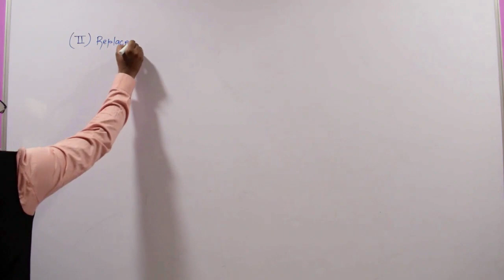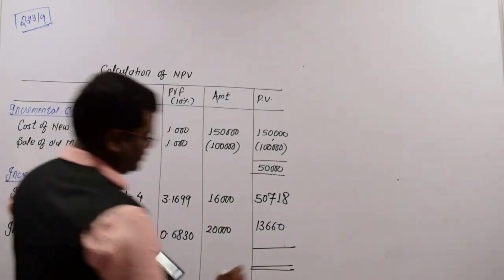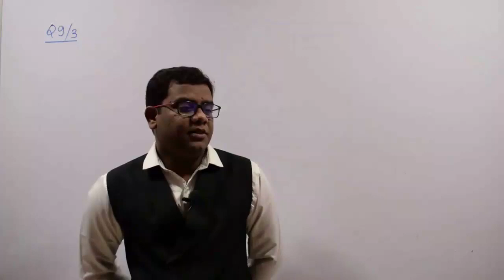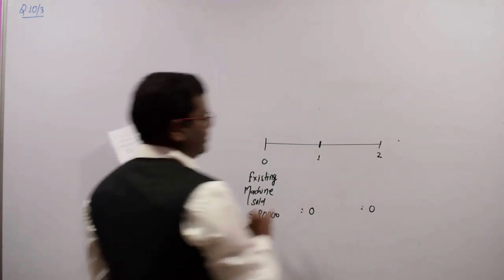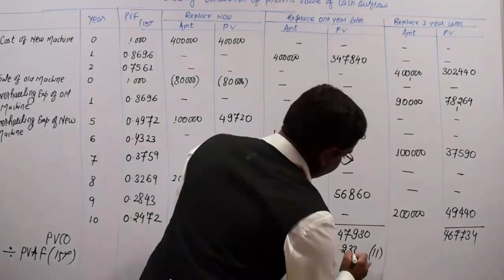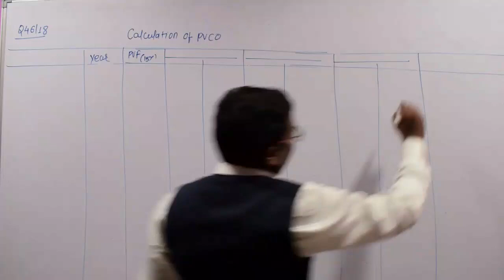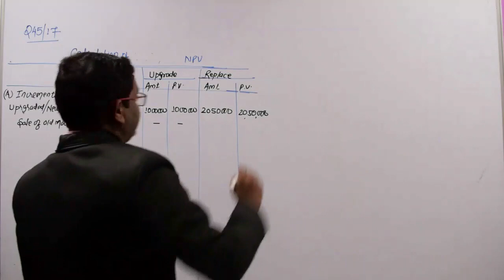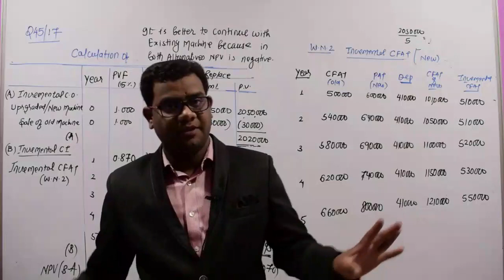CAPITAL BUDGETING CLASS - 3 CA FINAL SFM OLY SYLLABUS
QUESTIONS FROM PRACTICE MANUAL 2018 EDITION AS UNDER
MY BOOK  =  PM
10             =    39 (a)
11             =   39 (b)
46             =   40
45             =   38